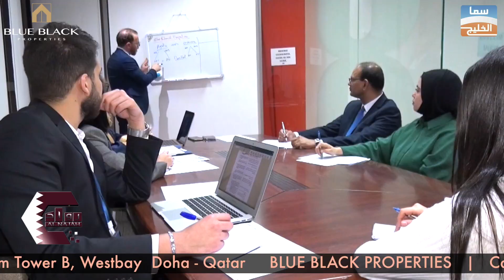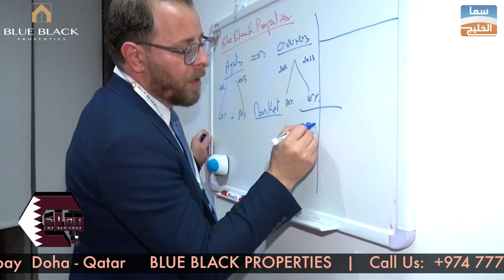BLUE BLACK PROPERTIES